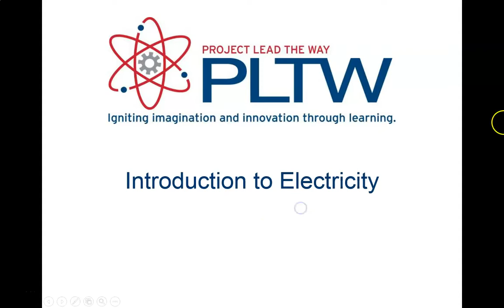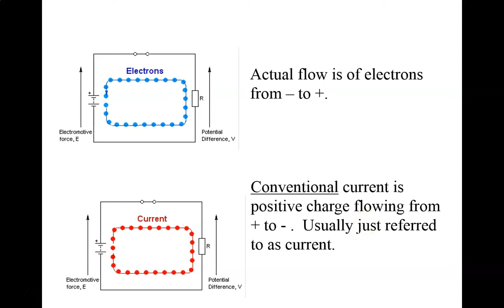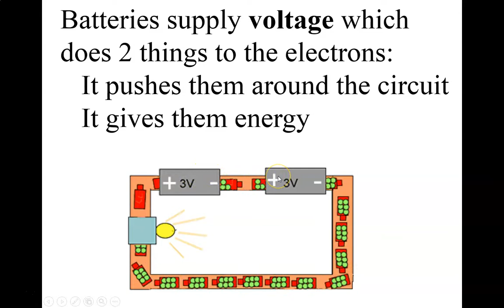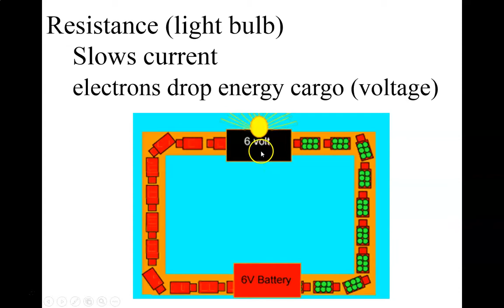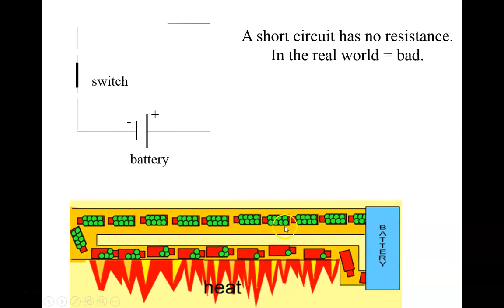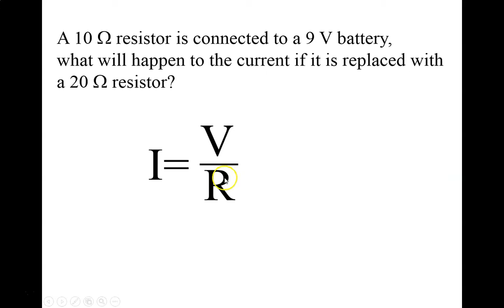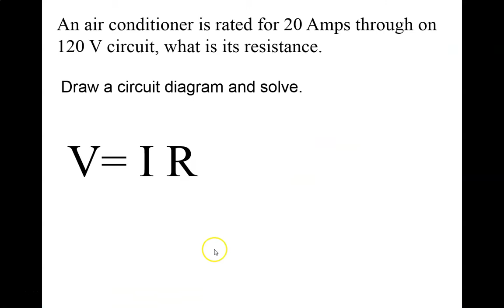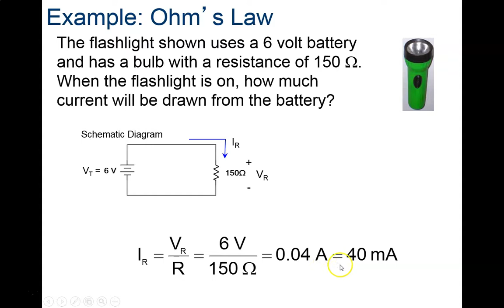POE 1.2-2 VIR